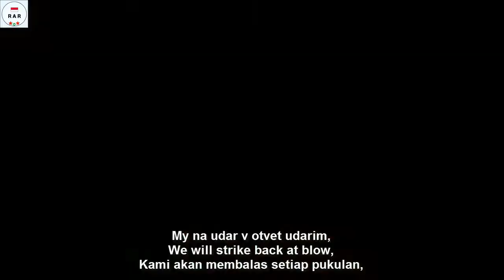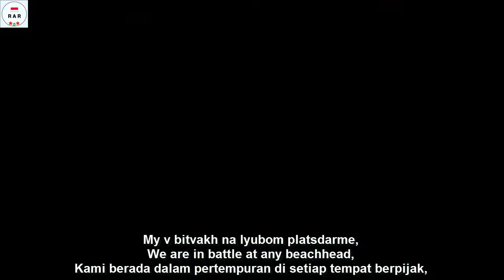Pesnya ob Yedinonnykh Armiy - March of Warsaw Pact - Version 2 - With Lyrics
English :
The Warsaw Pact, formally known as the Treaty of Friendship, Cooperation and Mutual Assistance, was a collective defence treaty signed in Warsaw, Poland between the Soviet Union and seven Eastern Bloc satellite states of Central and Eastern Europe in May 1955, during the Cold War. The Warsaw Pact was the military complement to the Council for Mutual Economic Assistance (CoMEcon), the regional economic organization for the socialist states of Central and Eastern Europe. The Warsaw Pact was created in reaction to the integration of West Germany into NATO in 1955 per the London and Paris Conferences of 1954, but it is also considered to have been motivated by Soviet desires to maintain control over military forces in Central and Eastern Europe.

Indonesian :
Pakta Warsawa, yang secara resmi dikenal sebagai Perjanjian Persahabatan, Kerjasama, dan Saling Bantuan, adalah perjanjian pertahanan kolektif yang ditandatangani di Warsawa, Polandia antara Uni Soviet dan tujuh negara satelit Blok Timur di Eropa Tengah dan Timur pada Mei 1955, selama Perang Dingin . Pakta Warsawa adalah pelengkap militer untuk Council for Mutual Economic Assistance (CoMEcon), organisasi ekonomi regional untuk negara-negara sosialis di Eropa Tengah dan Timur. Pakta Warsawa dibuat sebagai reaksi terhadap integrasi Jerman Barat ke dalam NATO pada tahun 1955 per London dan Konferensi Paris tahun 1954, tetapi juga dianggap termotivasi oleh keinginan Soviet untuk mempertahankan kendali atas pasukan militer di Eropa Tengah dan Timur.